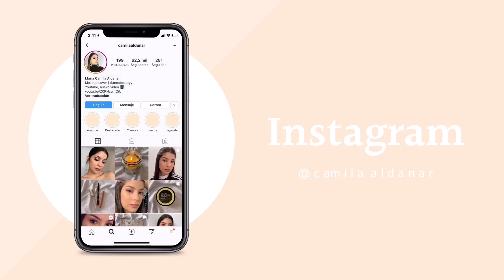MAQUILLAJE ELEGANTE CON LABIOS ROJOS | María Camila Aldana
Y para sentirnos más cerca...